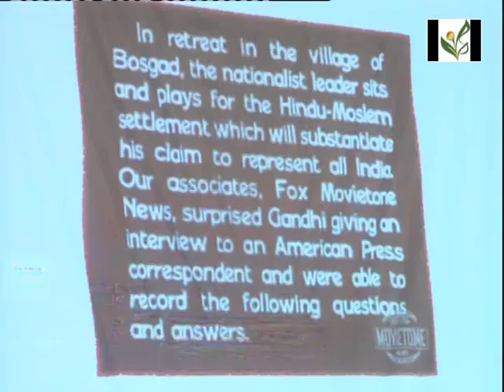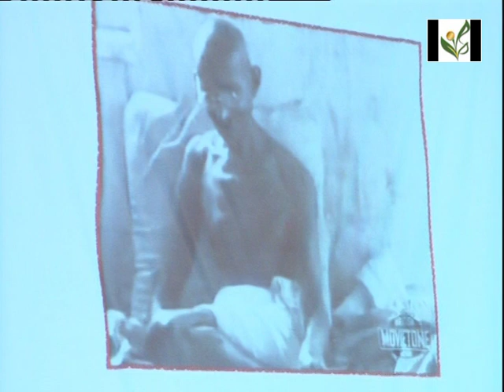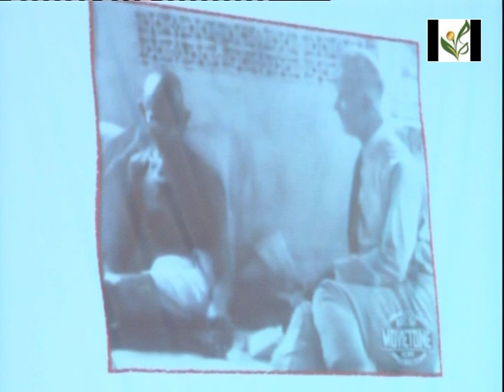The Purpose - Mr. R Gopinath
A glimpse of A High Powered Motivational Seminar organised by Life Strategies for all Clients and Associates at S. Veer Savarkar Rashtriya Smarak, Shivaji Park, Dadar, Mumbai on 2nd Oct, 2011.